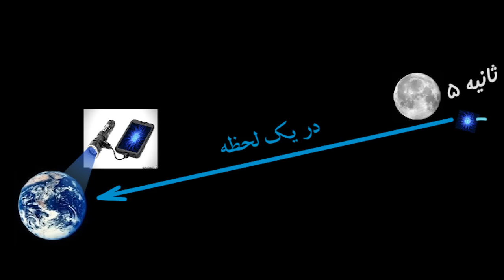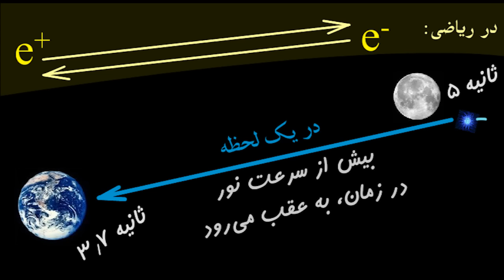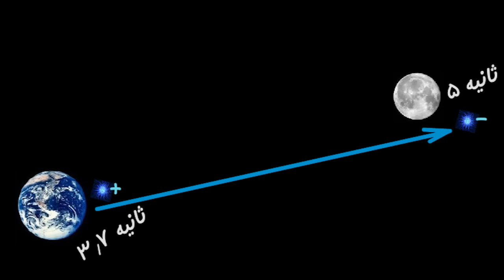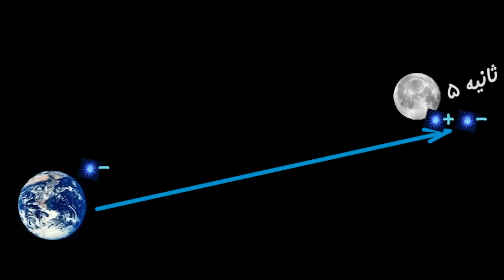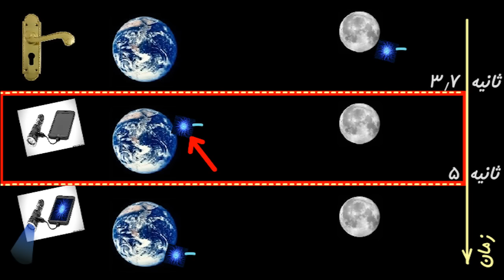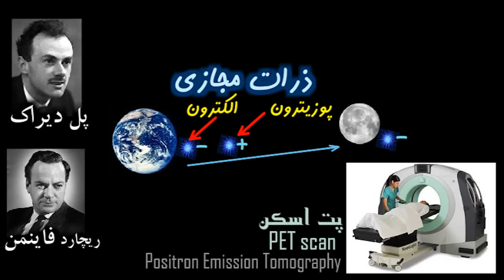214) جهانی از عدم - من زئوس هستم - I am Zeus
نکات عجیب از دنیای کوانتوم